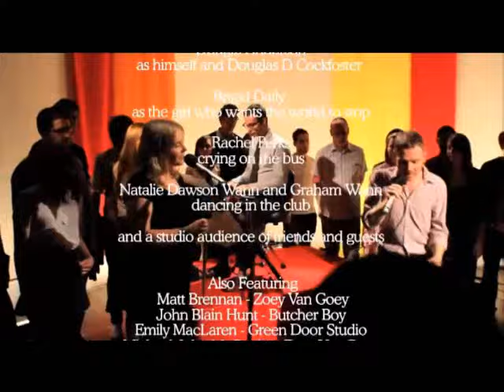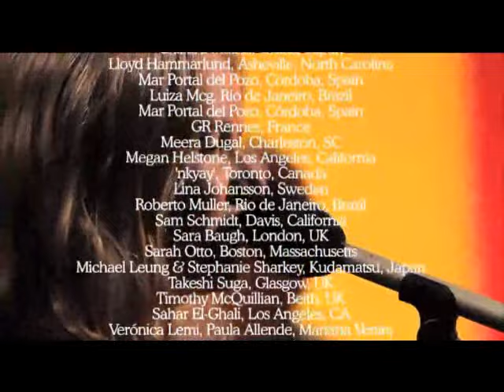Belle and Sebastian - I didn't see it coming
Song with lovely Sarah

I do not claim th right for audio/video. (Please youtube don't delete it)